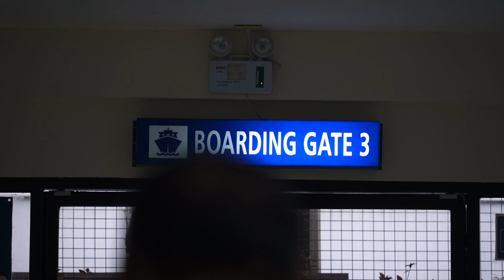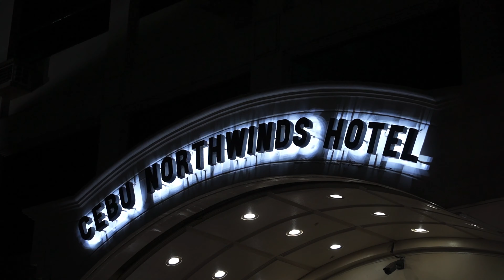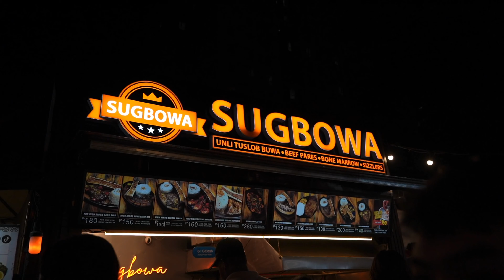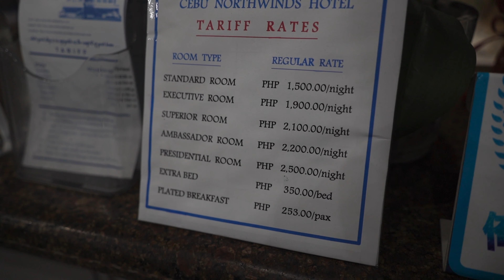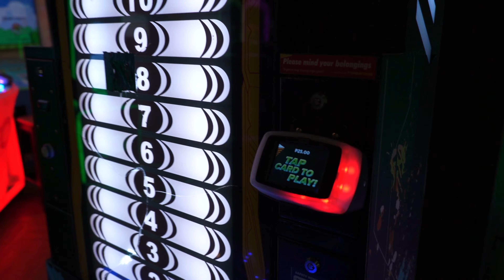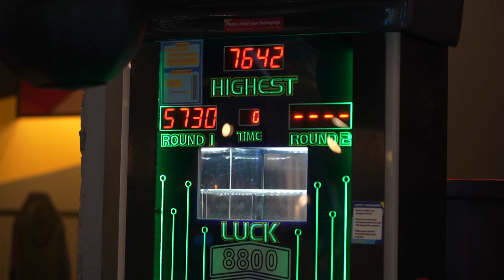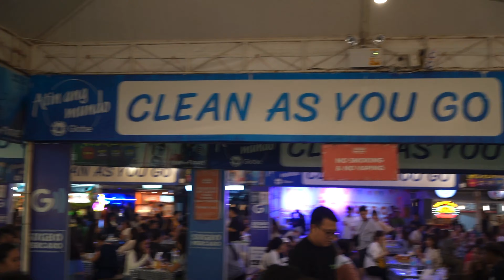Astrophile Family Vlog | Prelude Visayas 2023